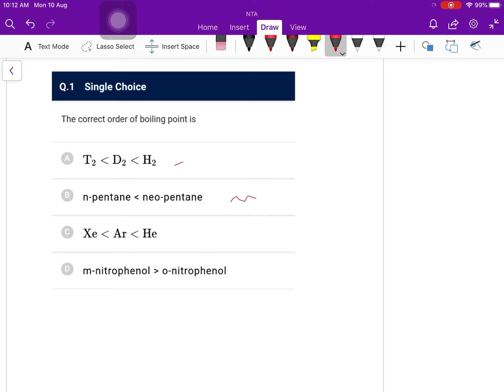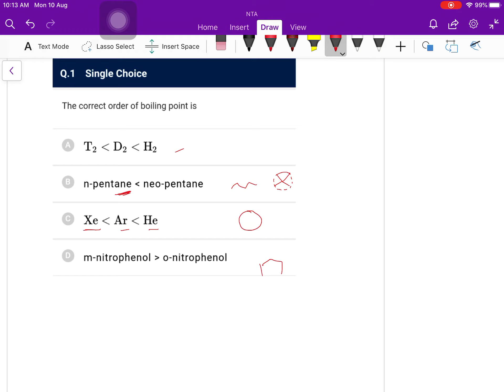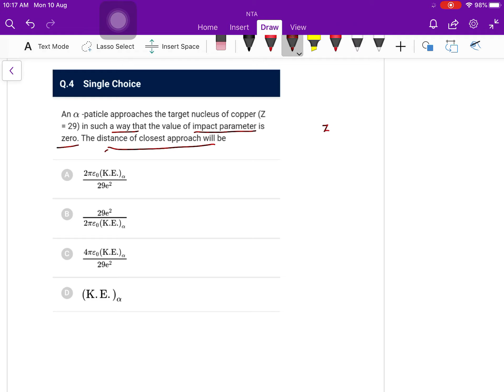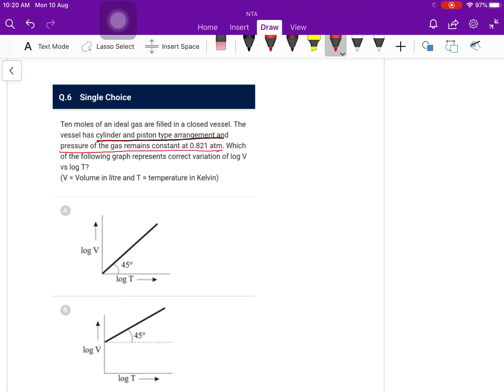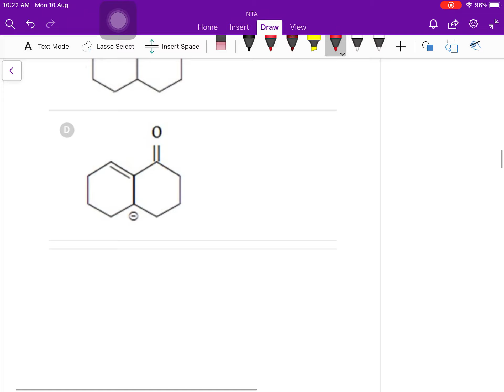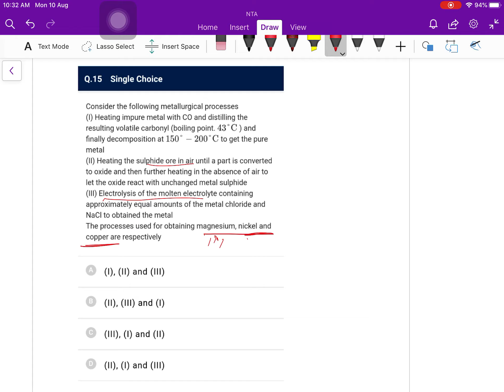NTA ABHYAS | JEE MAIN TEST 83 | CHEMISTRY SOLUTIONS